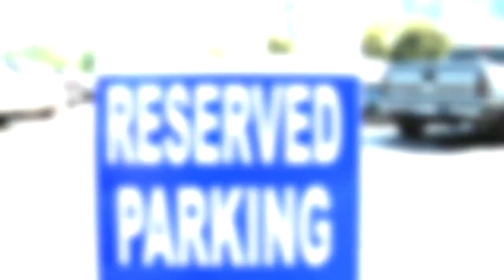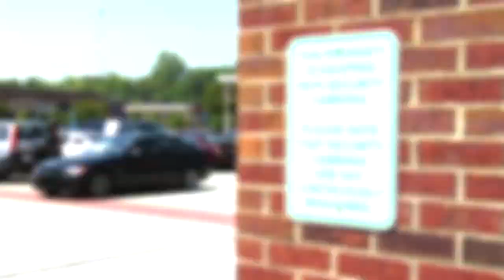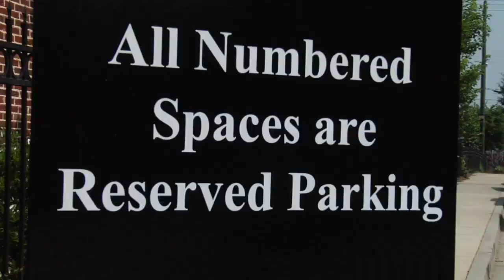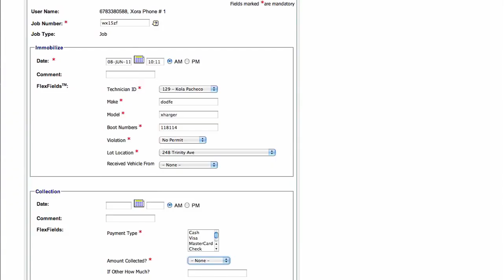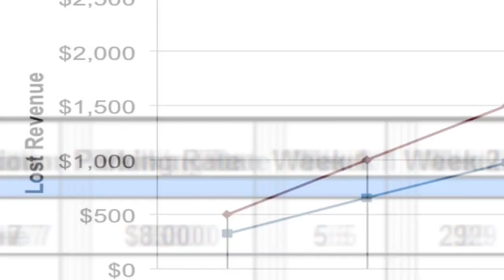Empire Parking Services "Atlanta Booting Services and Parking Enforcement"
Parking Enforcement that Works for You -- Providing No-Cost Professional Booting Services at more than 110 properties in Atlanta.
Contact Empire Parking Services for a Free Consultation and see how we can solve your parking problems.